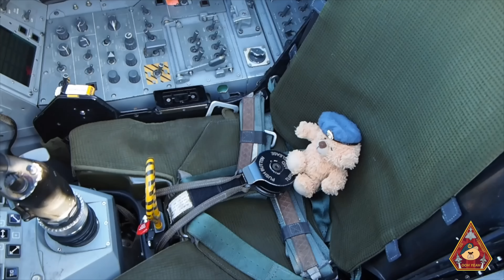BEST SHOW ON EARTH 2023 TYPHOON DISPLAY PILOT ‘ANARCHY1’ WITH TWO DISPLAYS | RAF CONINGSBY 16.05.23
2023 Typhoon Display Pilot Flt Lt Matt BrightY, callsign 'ANARCHY1', practices his impressive sequences for his display over the home base RAF Coningsby on a beautiful sunny day. The hard deck has also been lowered to 'DISPLAY HEIGHT', meaning some manoeuvres are as low as 100ft. However...he practices his display twice in two hours!

Brighty is ferociously impressive and he really shows off the manoeuvrability of the Eurofighter Typhoon. He is close from his PDA (Public Display Authority). The PDA is basically his audited display, his examination, and if he passes will be given his PDA, the authority and clearance to display at airshows and festivals.

Air Officer Commanding 1 Group will award a PDA to 1 Gp display assets. These include both the Typhoon Display Team and the Battle of Britain Memorial Flight. The PDA for the Red Arrows is awarded by AOC 22 Group.

Brighty said to the TCS that "keep the display sequence more tight" and aims to keep the sequence in a more compact space. This will possibly mean that high speed passes may not be present in the sequences in order to keep the manoeuvres confound to a tighter space.

RAF Typhoon display pilots are selected from 29 Squadron, which is the OCU (Operational Conversion Unit) at RAF Coningsby. 'Brighty' has also flown with XI(F) Squadron, which is one of two front-line combat ready squadrons at Coningsby.

Brighty had also been involved in a special WWII flypast in honour of Wing Commander Guy Gibson VC. Brighty flew the pilot wings of Wg Cdr Guy Gibson in his Typhoon around Lincoln on the 24th January 2022. Gibson flew most of his operations from Scampton and Coningsby.

The wings were on a uniform that was left at RAF Coningsby aft Wg Cdr Guy Gibson VC was killed in action in 1944. Gibson helped form 617 Squadron (more famously renowned as 'the dam busters') during early 1943 for the specialised and extraordinary perilous pursuit of Op. Chastise, using the 'bouncing bomb' to breach the dams in Germany's Rhur Valley during the nights of the 16th and 17th of May 1943. What an honour for Brighty to fly the very wings of Wg Cdr Gibson in his Typhoon...